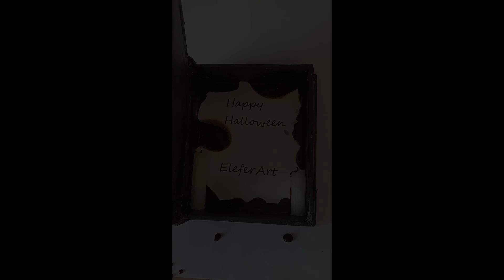Paper mache halloween book box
Scary halloween box ^^